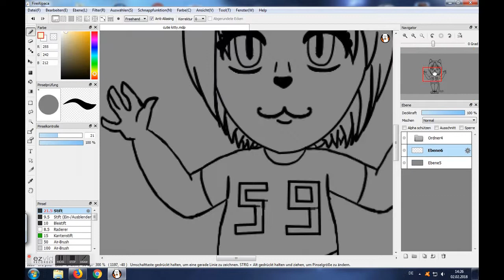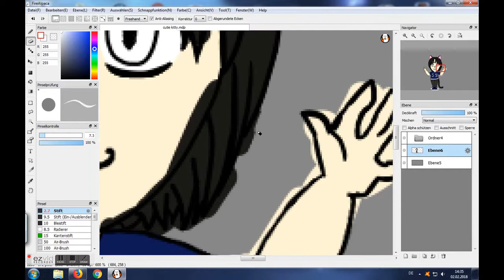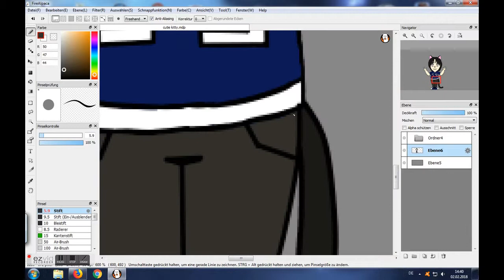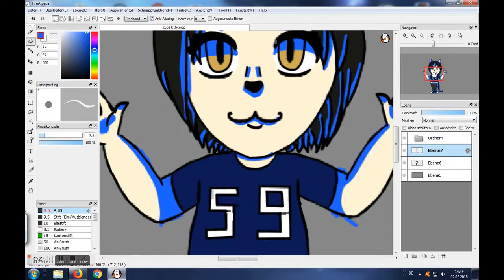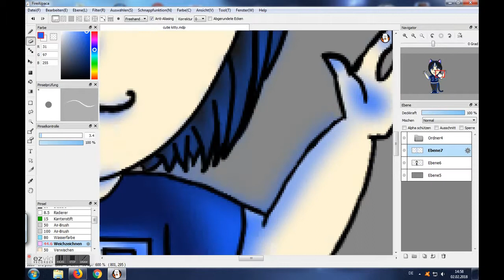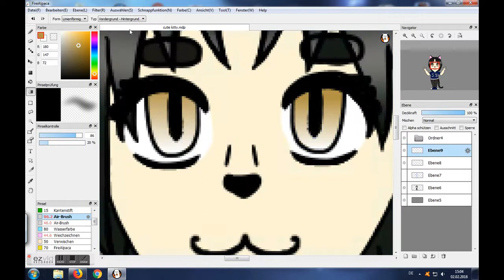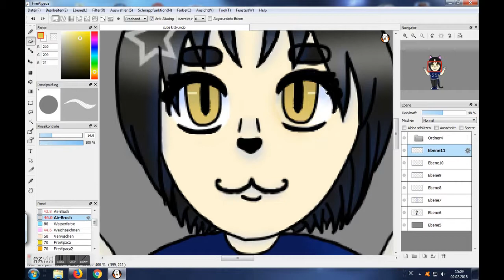Kitty Cat Speedpaint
I finally uploaded something
after thousand years ;)
.. I know its not good but I´m learning